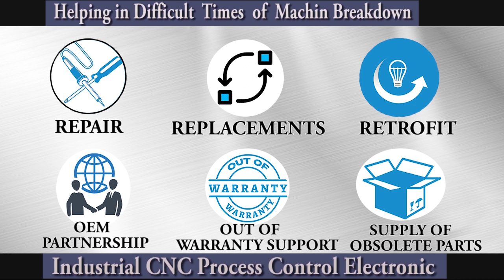SIEMENS 6SL3210 1SB14 0UA0 PLC Repairs @Advanced Micro Services Pvt.Ltd Bangalore,India